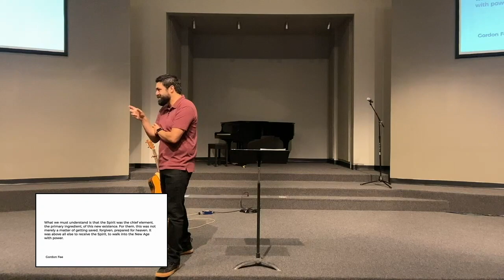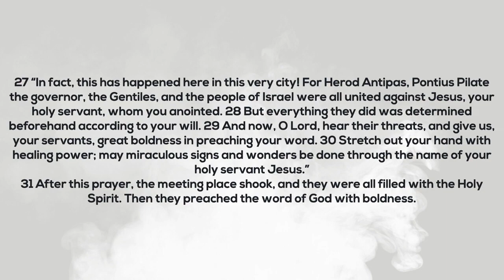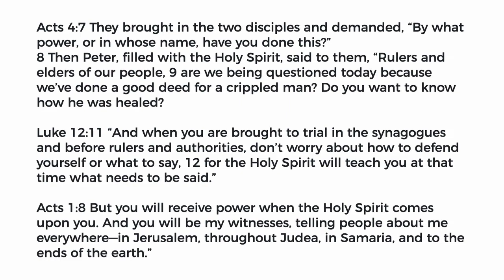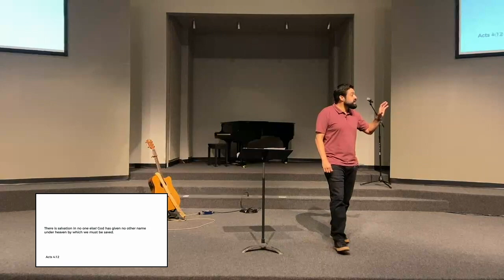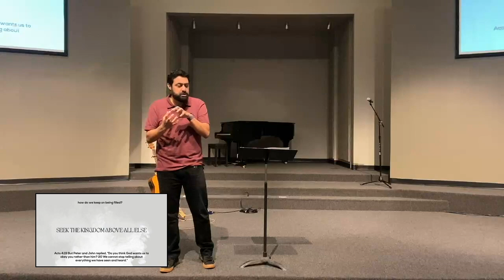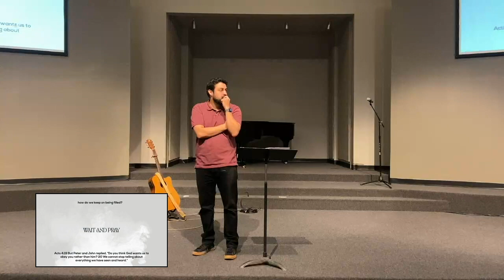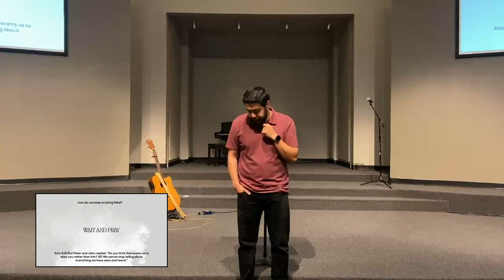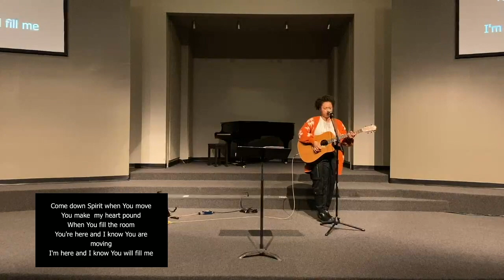Giver of Life | Spirit-Filled Living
In the opening chapters of Acts, Peter is filled with the Spirit again and again. Looking specifically at the events of Chapter 4, we're exploring what it means to lead a Spirit-filled life.